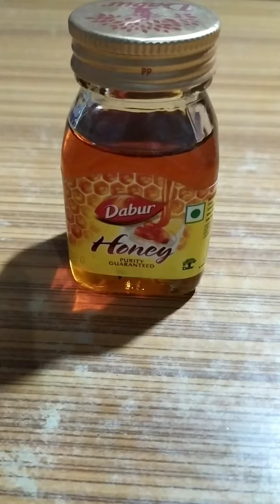Beautiful Craft Using Waste Material 😇😇😇